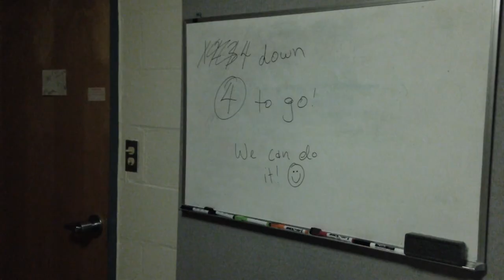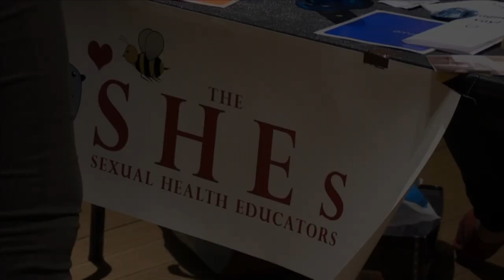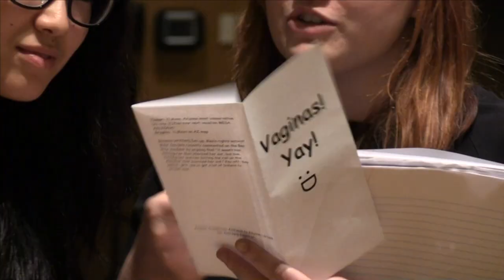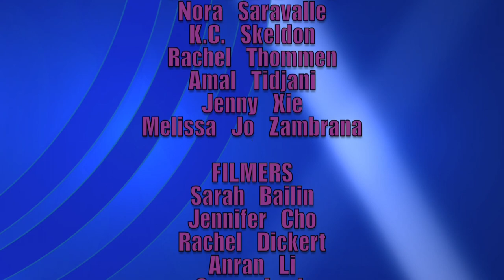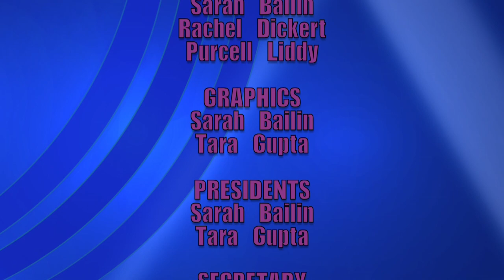WCTV'S NEXT TOP ANCHOR [Season 5 Ep. 1]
Wellesley College Television's premiere satire news show Boobtube presents Season 5 Episode 1! This episode covers updates on the Vil, 3D printing, more on Ray Rice and ISIS, and an exclusive package on RBF and Wellesley's Sex Health Educators (SHEs).